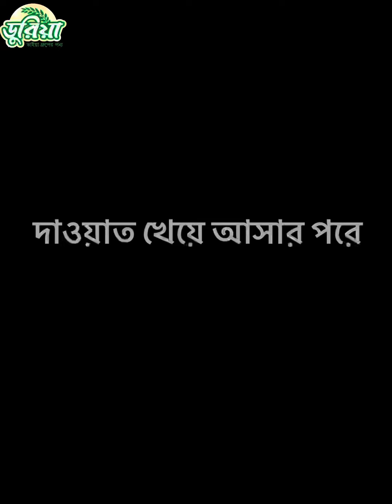আমাদের এই সমাজে সৎ মানুষের খুবই অভাব Bengali Short Flim 2024 tanvir paros Aman vai new Short Flim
Director - Aman hossen
Cast- Aman Labid tanvir paros
Camera Man- Aman Vai
Camera - IPhone 14 Pro Max
Editor - Aman
Sound Mixing - Aman
Written by - Aman
Orginal Content - Aman Vai Youtube Channel.
Thumbnail - Aman hossen